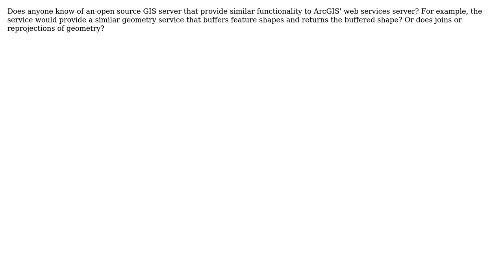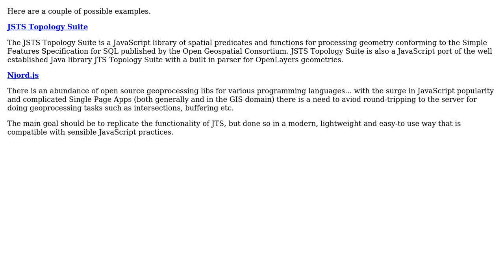GIS: Open source geometry service like ArcGIS?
With thanks & praise to God, and with thanks to the many people who have made this project possible! | Content (except music & images) licensed under CC BY-SA | Music | Images & others | With thanks to user Stephen Lead user JavaScript_Guru user CLJ and the Stack Exchange Network Trademarks are property of their respective owners. You are responsible for your own actions.